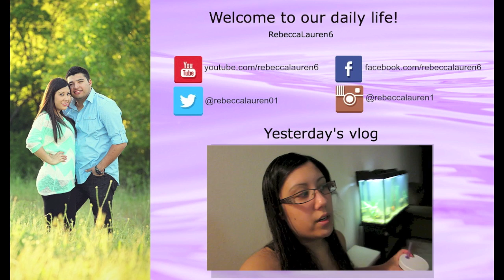RANGERS GAME! (9.25.14- Day 303)